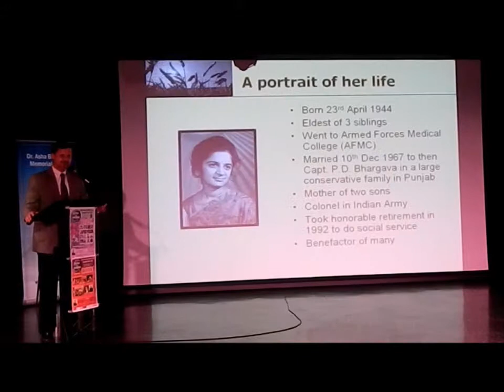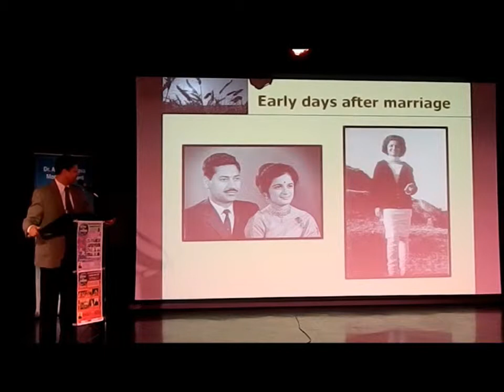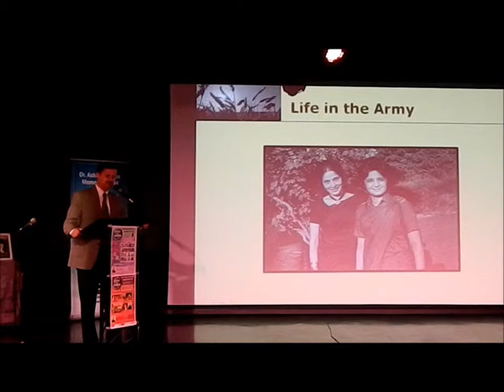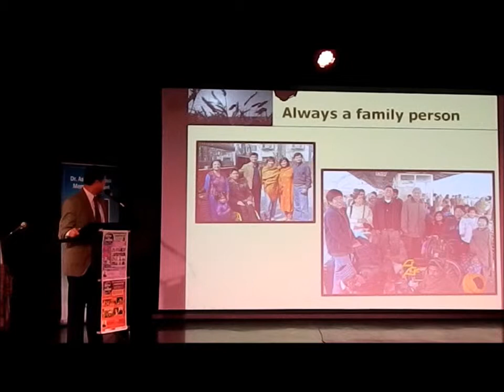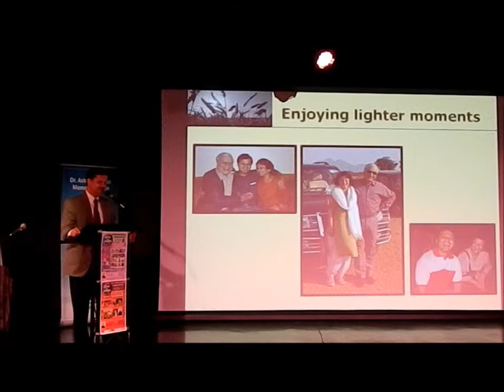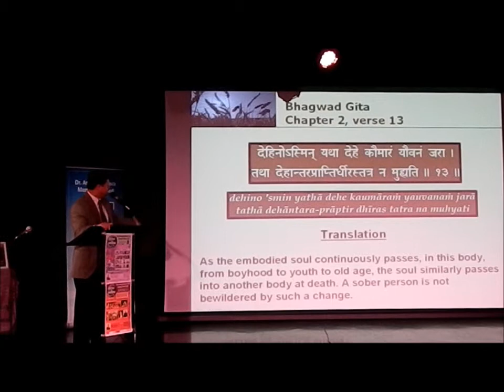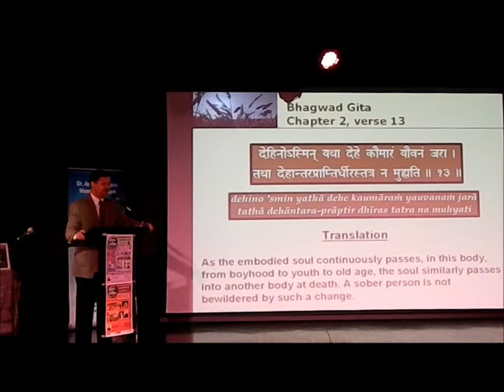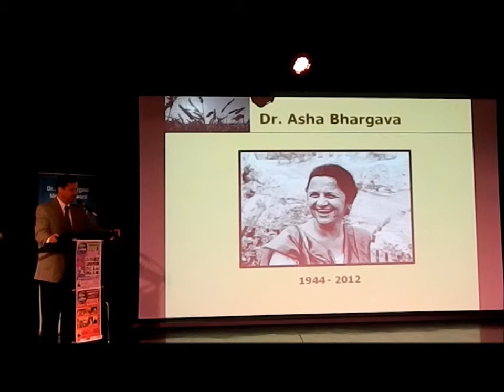A Tribute to Dr. Asha Bhargava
Tribute to Dr Asha Bhargava by her son, Dr Pankaj Bhargava. Asha Bhargava was the sister-in-law of WIN President/founder, Ashok Bhargava.
 W.I.N. Writers International Network
2nd Annual Literary Festival
Dr Asha Bhargava Memorial Awards
March 23, 2013
Richmond Cultural Centre